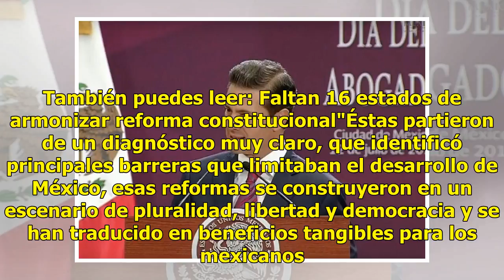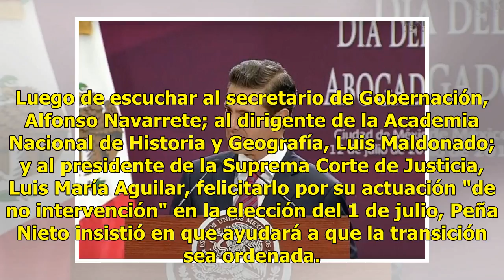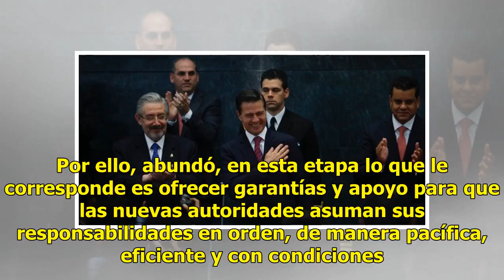Reformas no tienen sello personal ni partidistas: Peña Nieto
México.- En un intento por defender la permanencia de las reformas que se probaron en este sexenio, el Presidente Enrique Peña Nieto aseguró que no tienen sello personal ni partidistas. También puedes leer: Faltan 16 estados de armonizar reforma constitucional"Éstas partieron de un diagnóstico muy c...